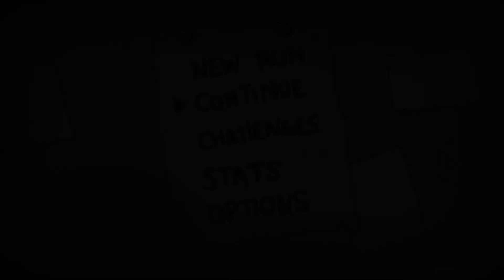Alex spielt The Binding of Isaac: Rebirth #71 - Langsam [Deutsch/German | HD]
Tadaa